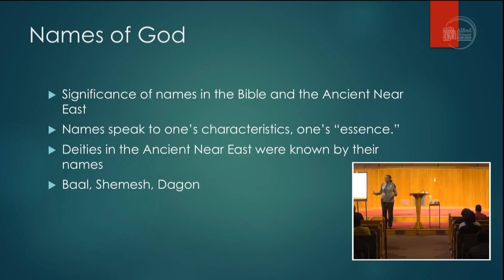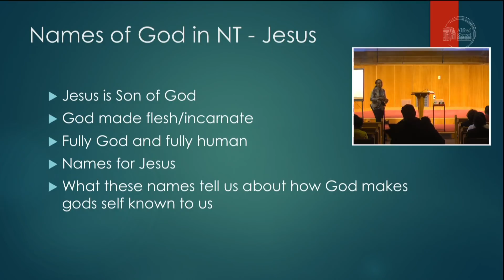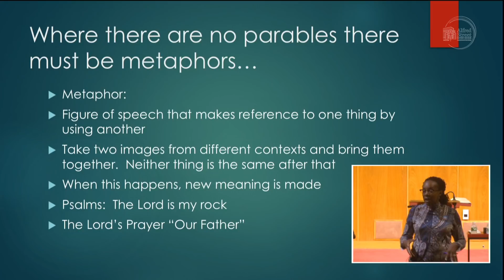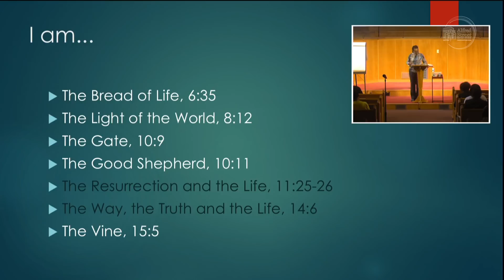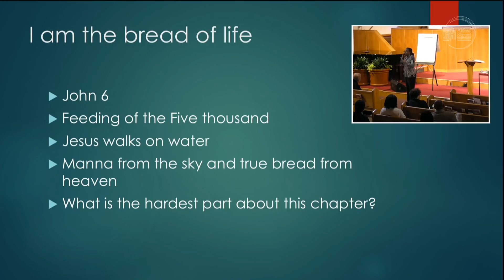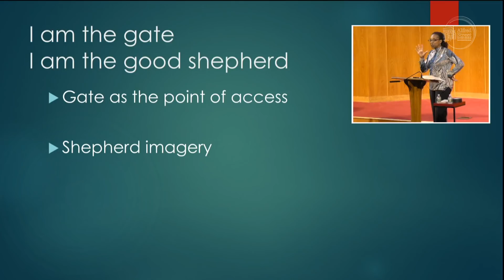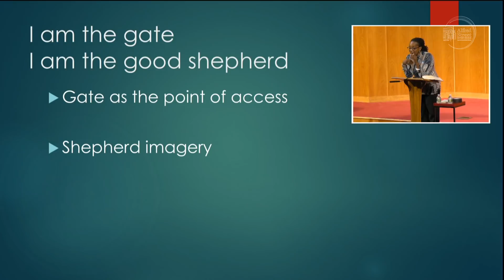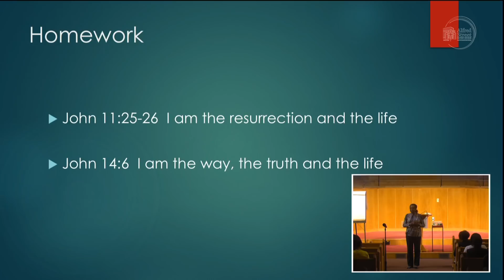November 6, 2018 Bible Study What's in a Name Part 6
November 6, 2018 Bible Study What's in a Name Part 6, "Names of God", Rev. Dr. Judy Fentress-Williams